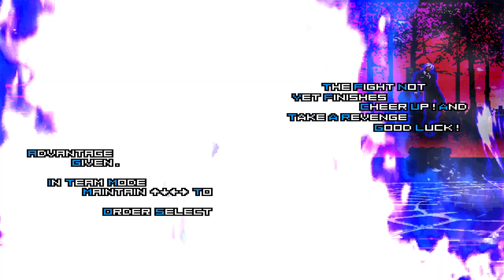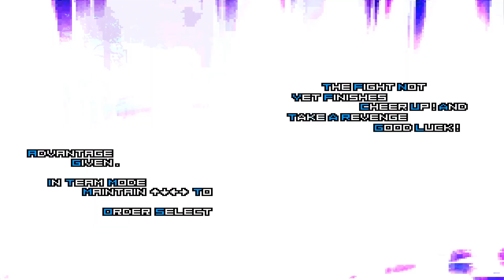Iori Yagami Fen LV 3 Vs Ultimate Soul Rugal Team | Genisys Mugen War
Welcome to another M.U.G.E.N. video, today I bring you a battle between, Iori Yagami Fen LV 3 Vs Ultimate Soul Rugal Team